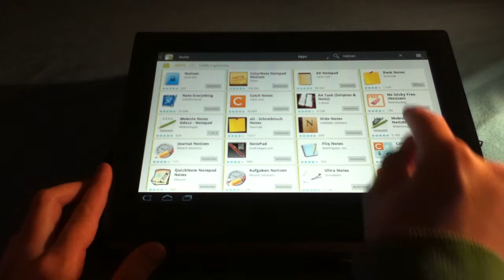Notizen machen bei einem Android System - Unser Tipp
RatgeberTVision gibt euch einen Tipp, wie ihr euch bei einem mit Android betriebenen Device Notizen machen könnt.